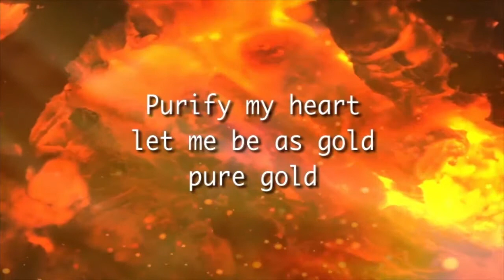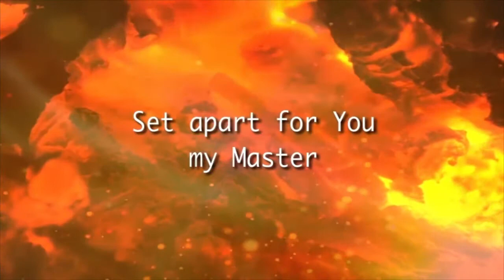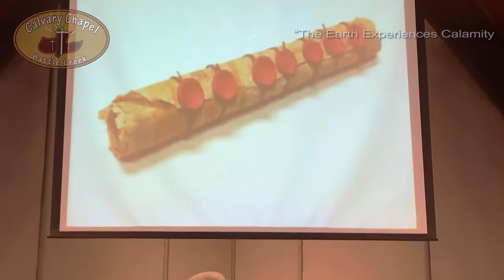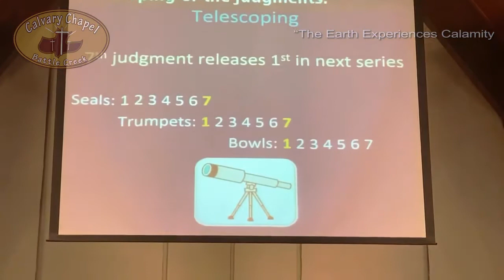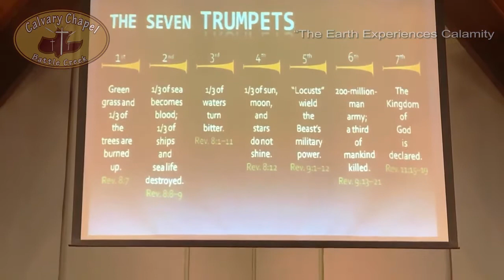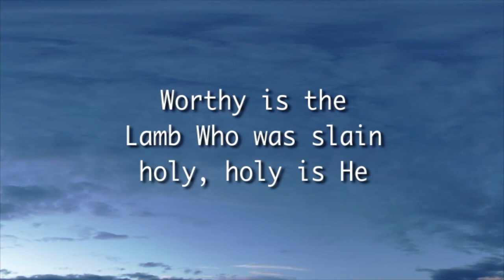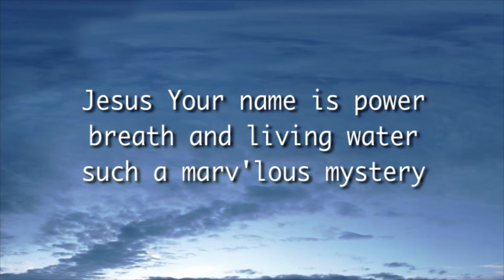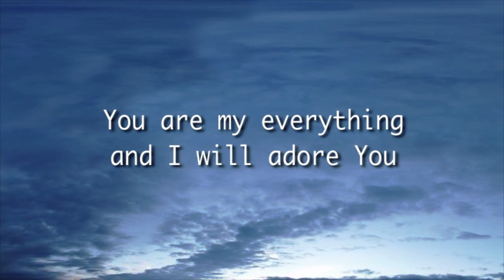September 20, 2020 - The Earth Experiences Calamity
Our blessed hope, our only hope is JESUS MESSIAH!  John 1: 29

The Lamb (Jesus) enters the calamity of earth and brings peace with God and the peace of God.

Our Shepherd will lead us to still waters - CALM!

Do not be one who chooses calamity over calm -

And I give them eternal life and they shall never perish, neither shall anyone snatch them out of
My hand.” John 10: 27-28

CALAMITY OR CALM . . . .

     CHOOSE WISELY!!